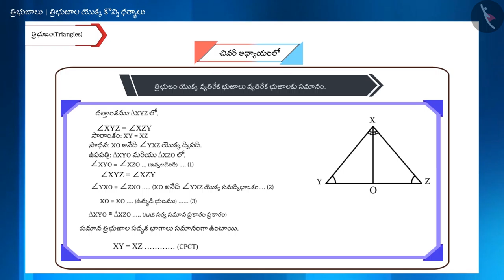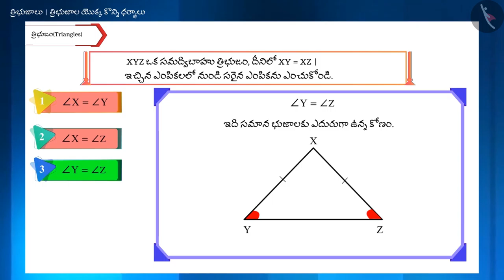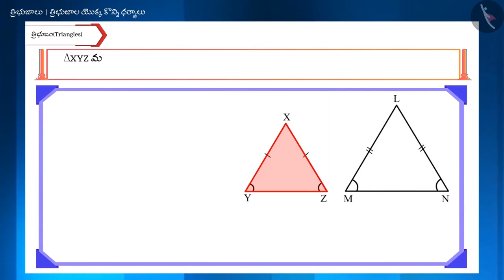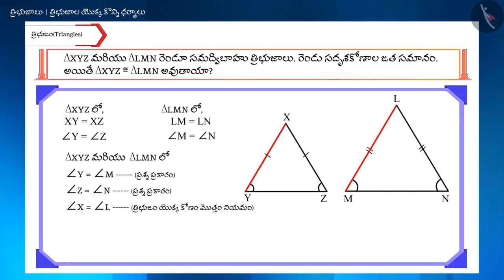త్రిభుజాల యొక్క కొన్ని నియమాలు|Part 3/3|Some Properties of a Triangle|Telugu|Class 9